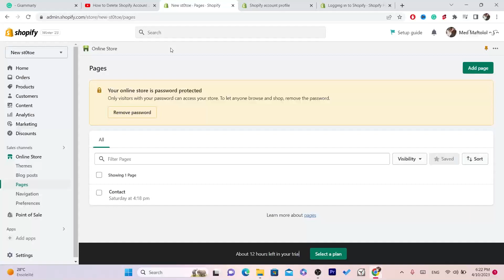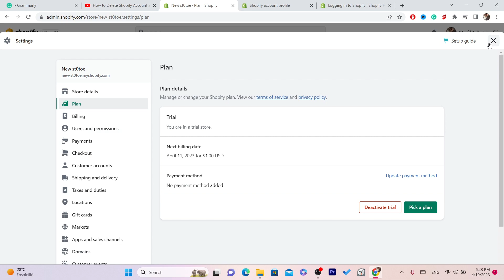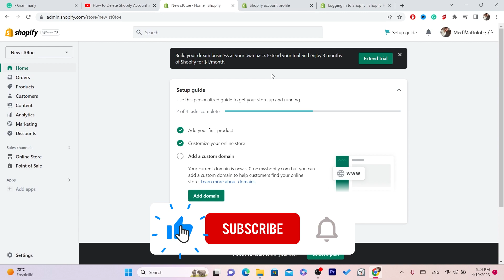How to Delete Shopify Account & Cancel Shopify Subscription?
✅ Sign up for a FREE Shopify trial and pay $1 for your first full month (Temporary offer)

How to Delete Shopify Account & Cancel Shopify Subscription?In this video, I'll show you step-by-step how to delete your Shopify account and cancel your subscription. Sometimes, it's necessary to cancel a subscription or close an account, and Shopify is no exception. Whether you're moving to a different platform, taking a break from eCommerce, or just need to cancel your subscription for any reason, this video will guide you through the process. You'll learn how to access your Shopify account settings, locate the subscription cancellation button, and navigate the steps required to close your account. By the end of this video, you'll have the knowledge and confidence to cancel your Shopify subscription and close your account if needed. So, if you're ready to learn how to delete your Shopify account and cancel your subscription, watch this video now!